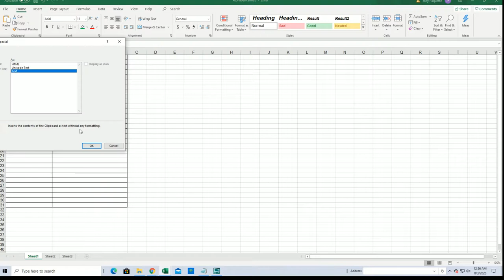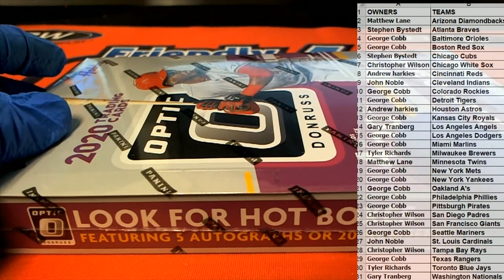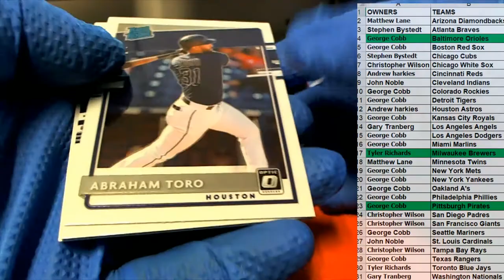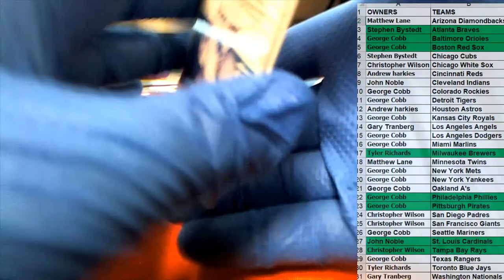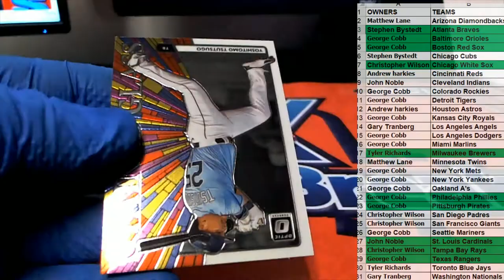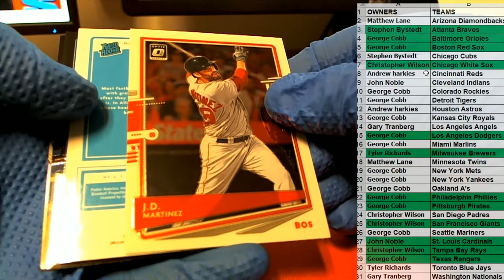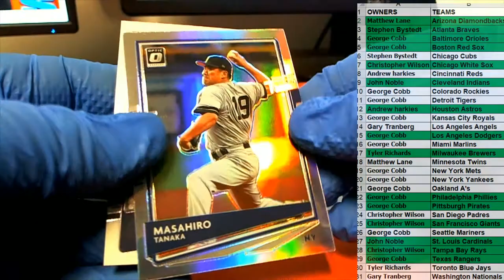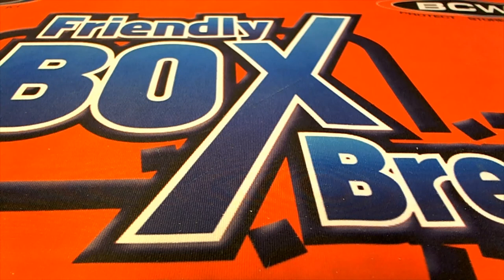2020 Panini Donruss Optic Baseball ID 20PANDONOPBB335